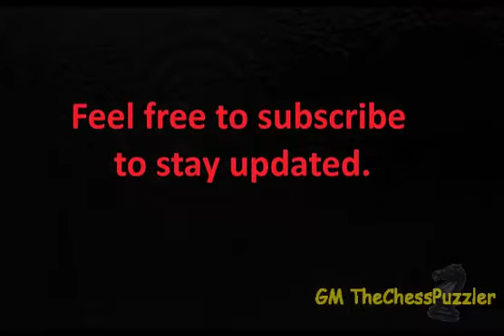Wojtaszek's Effective Sicilian Dragon on Rapport - Round 4 Tata Steel Chess 2017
Another superb demonstration of the Sicilian Dragon by Wojtaszek to neutralise Rapport's plans in their fourth round game of the 2017 Tata Steel Chess Tournament in the Dutch Wijk aan Zee. For those who are interested in the dragon, this comes into effect only after black's g6 move.